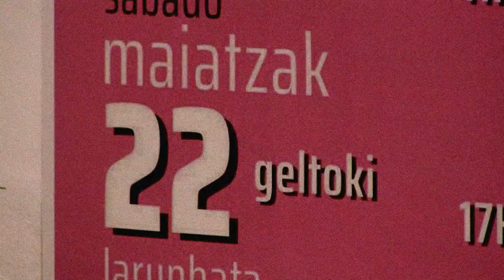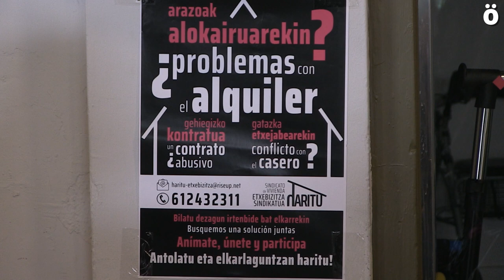La vivienda a debate en unas jornadas organizadas por Haritu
El sindicato de vivienda Haritu, ha organizado unas jornadas sobre vivienda que ha contado con la presencia de diversos colectivos de Euskal Herria, Catalunya y Canarias y donde los diversos grupos han debatido y aportado sus experiencias en torno a la vivienda, el capitalismo el racismo y el patriarcado.